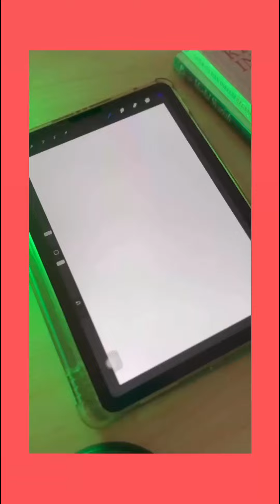Short Selling VS Short Trading